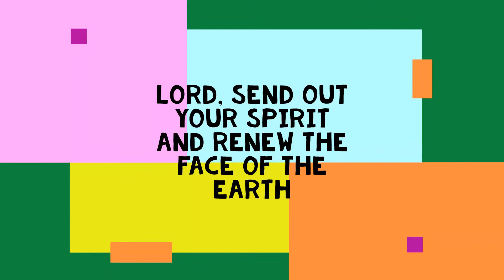06182020 Daily Devotion - Saint Matthew's Church Glendale California